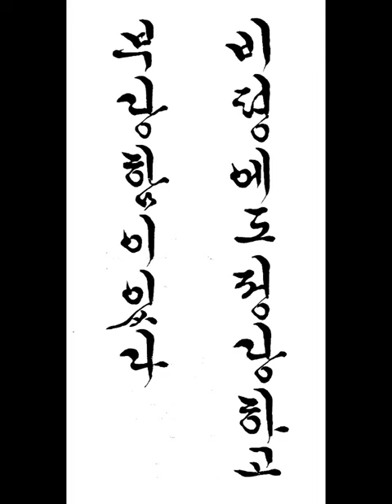비평에도 정당하고 부당함이 있다 There is a justification and injustice in the criticism 짧은명언 a short statement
There is a justification and injustice in the criticism
비평에도 정당하고 부당함이 있다